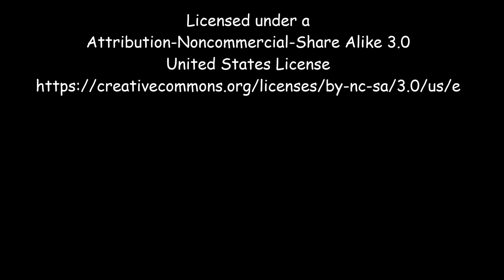C- Wurf vom kleinen Feldle in der 2. Woche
Alle Neune!
Am 25. April 2015 wurden Neeles Welpen geboren.
Ihre sechs kleinen Mädchen und drei kleinen Buben werden in den nächsten Wochen unser Familienleben auf den Kopf stellen.
Wir freuen uns schon darauf.

In der letzten Woche ist in der Wurfkiste viel geschehen. Schon zu Beginn wurden bereits die ersten Steh- und Gehversuche unternommen. Die Äuglein haben sich nun von allen nach und nach geöffnet, auch wenn die kleinen Hundebabys noch nicht richtig fixieren können.
Am Ende dieser vegetativen Phase können Sie schon selbstständig ausscheiden, obwohl ihre Mutter weiterhin besorgt die Wurfkiste sauberhält.
Auch das suchende Kopfpendeln ist nach und nach verschwunden, die Bewegungen wirken nun sehr viel zielgerichteter.

Musikalische Untermalung

Attribution-Noncommercial-Share Alike 3.0 United States License